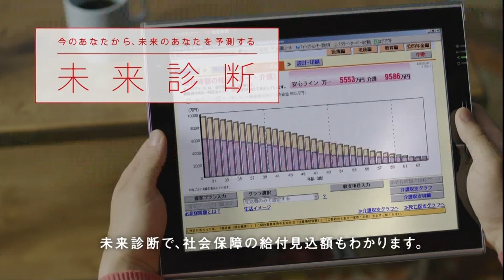原田佳奈 : 住友生命 (201305-1)